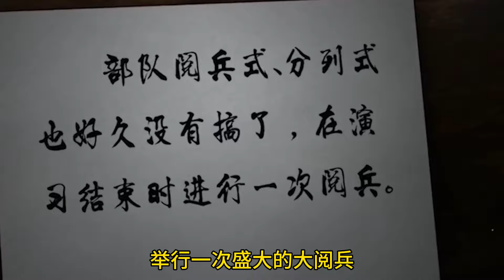震惊中外的华北大演习，11万大军集结华北，万炮齐发，震天动地